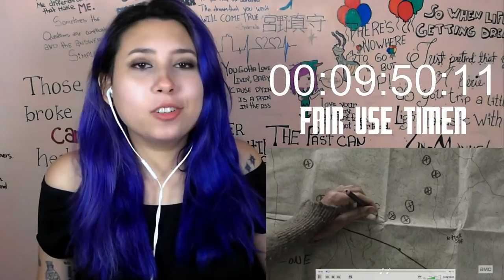Fear The Walking Dead Reaction S05E03 Humbug's Gulch